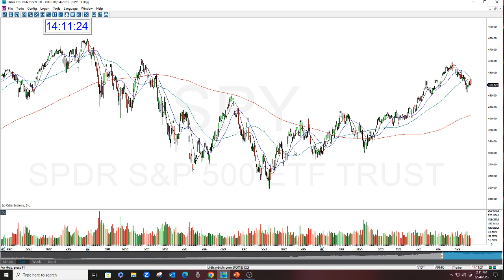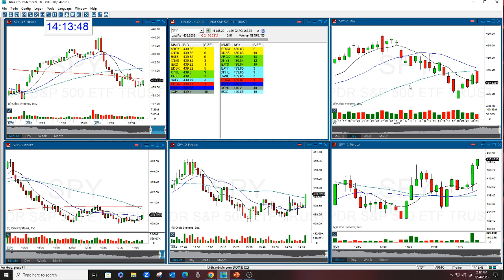SPY MARKET REVIEW THE STOCK SWOOSH 8-24-2023